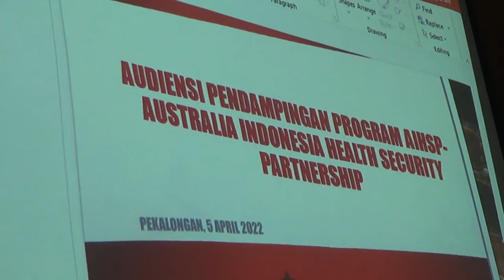WALIKOTA PEKALONGAN SAMBUT BAIK KUNJUNGAN AUSTRALIA INDONESIAN HEALTH SECURITY PARTNERSHIP